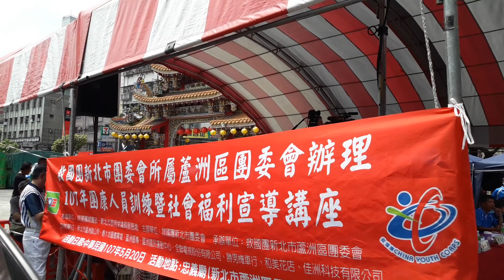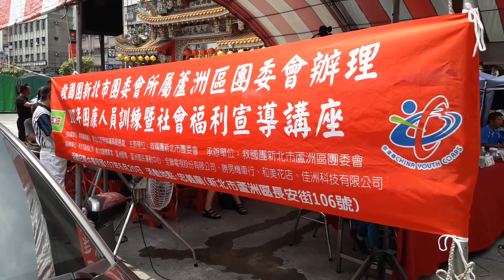蘆洲區救國團歌唱比賽（7）詹益正忠義里報導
蘆洲區救國團歌唱比賽（7）詹益正忠義里報導忠義廟前廣場由新北市蘆洲區救國團舉辦，第34屆蘆洲區中正盃歌唱比賽，今天天氣晴朗，評審委員流了滿身大汗，也認真傾聽參選歌手唱出的每段細節。每位上台的歌手都盡情演唱，唱出最佳歌喉！也得到現場觀眾的熱烈掌聲與鼓勵！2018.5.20.